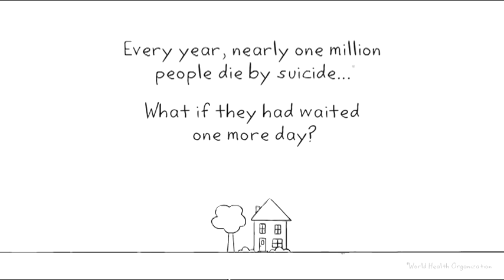The Next Day - Official Trailer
The Next Day is a ground-breaking print graphic novella and separate interactive animated documentary online, both constructed from intimate interviews with survivors of near-fatal suicide attempts. In this poetic and profound philosophical exploration, four seemingly ordinary people each offer haunting insight into life, the decision to end it, and what comes after...